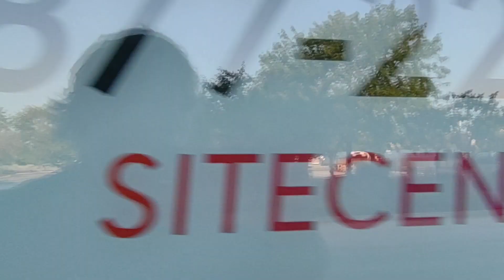Chuck E. Cheese - Downingtown 3 Years Later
Filmed by Segatendo. Well it has been 3 years since Downingtown let's see how it looks all these later. July 25th 2000 - July 15th 2018. Due to the show being  The bot was then eventually shipped to Lima in March 2019 after being bought by Corp. Then closed June 23rd 2020.